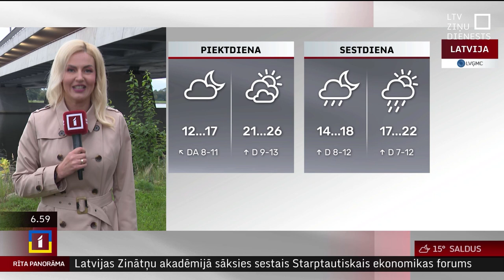21. septembra laika ziņas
Ceturtdiena Latvijā būs saulaina un silta, liecina prognozes.
Lietus nav gaidāms, pūtīs lēns līdz mērens dienvidu, vakarā arī dienvidaustrumu vējš. Maksimālā gaisa temperatūra 20...23 grādi, vietām Kurzemes dienvidos un Zemgalē līdz 24...25 grādiem.